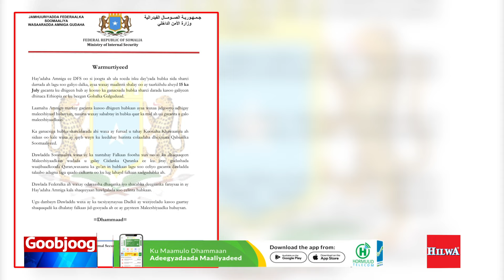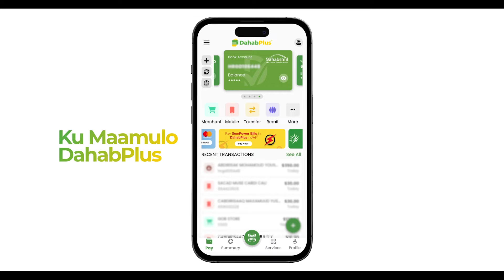DEG DEG:- DFS oo war ka soo saaratay gaadiid siday hub oo lagula wareegay duleedka Caabudwaaq.